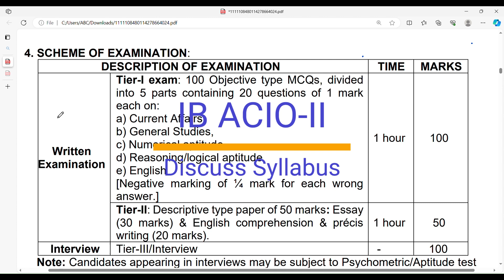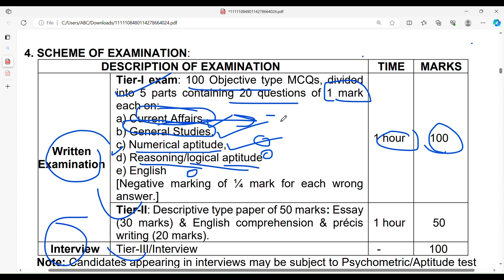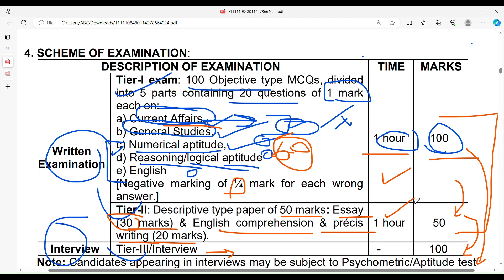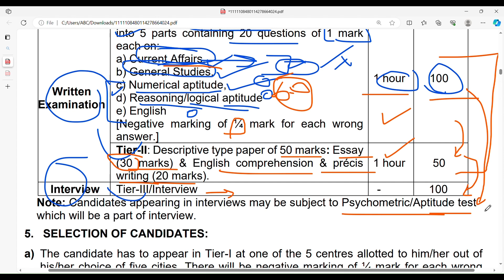Syllabus discuss IB ACIO II Recruitment 2023| syllabus discuss breifly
IB ACIO II / Executive Recruitment 2023 : Vacancy Details Total 995 Post